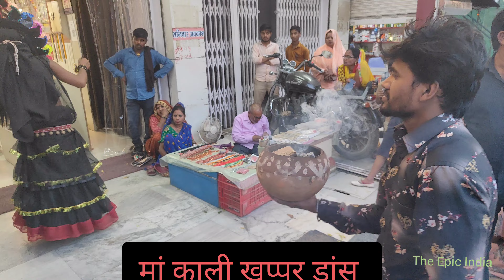Jai Mata Di // Jai Maa Bhawani // Kali Maa🚩🚩👌👌🙏🙏♥️♥️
bagheli bhagat geet// bagheli bhagat kaali khappar dance